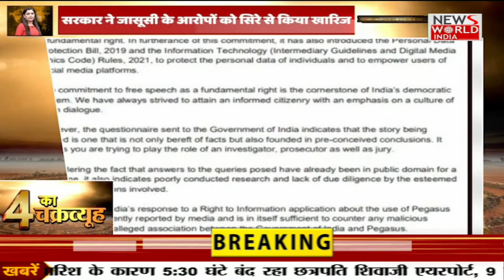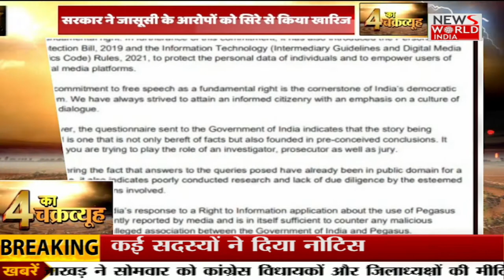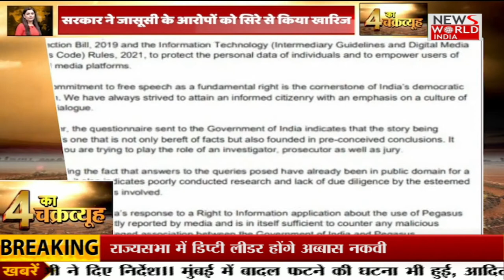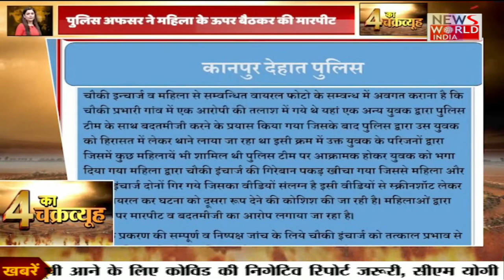देश के 4 बड़े मुद्दों का व्यूह, देखिए 4 का चक्रव्यूह । NEWS WORLD INDIA